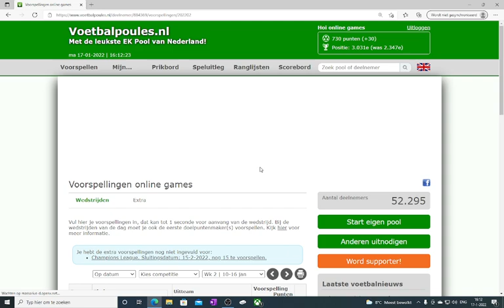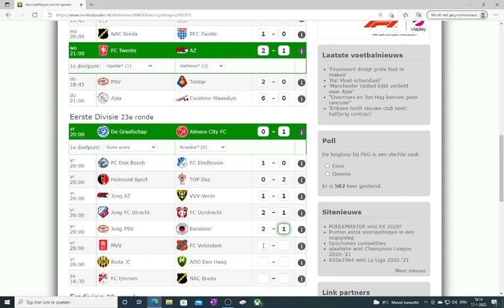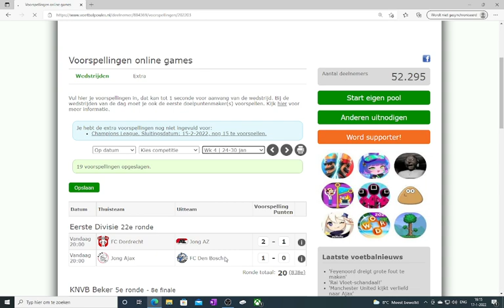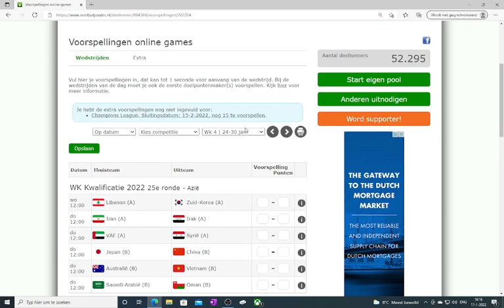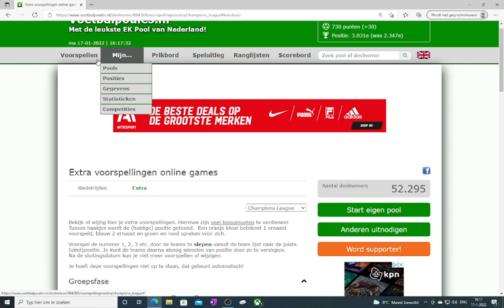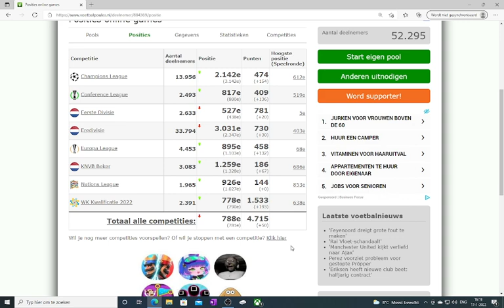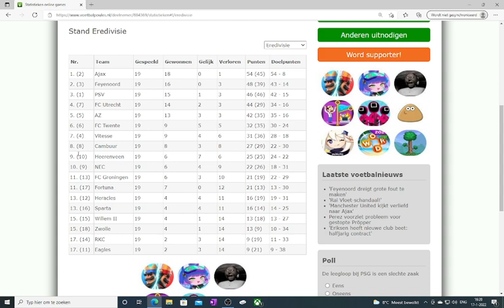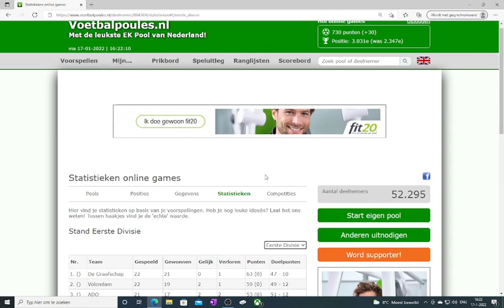voetbalvoorspelingen# 21 niet veel punten